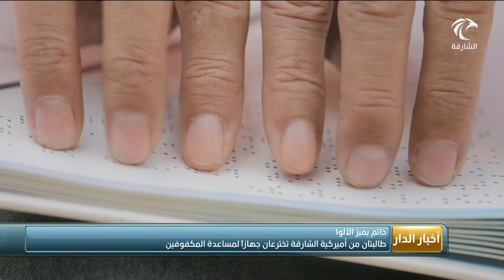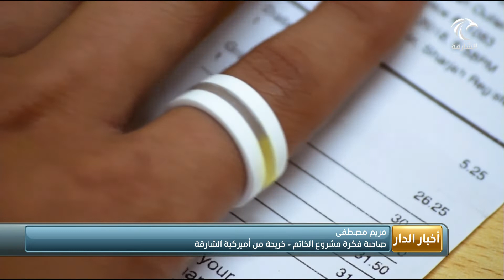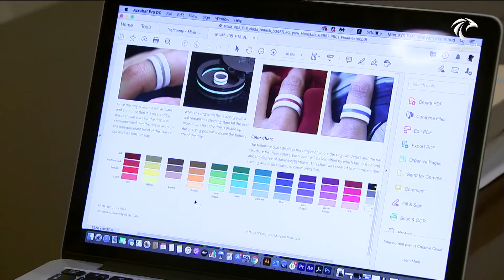طالبتان من أمريكية الشارقة تخترعان جهازًا لمساعدة المكفوفين على معرفة الألوان